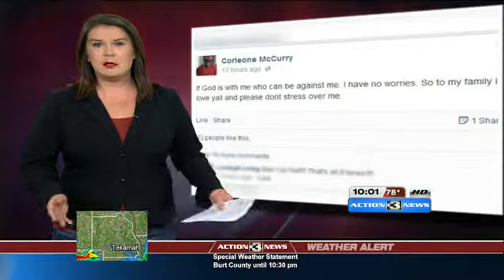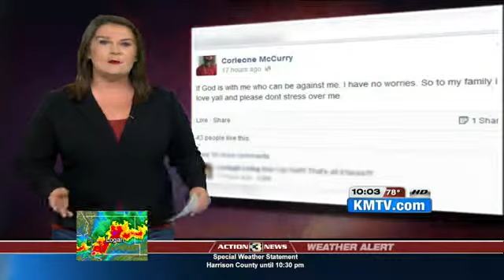Murder Victim's Family Stunned; Suspect Active On Social Media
On Wednesday night, Tim Marzettie was killed during a home invasion.